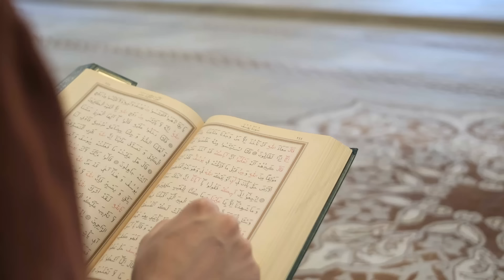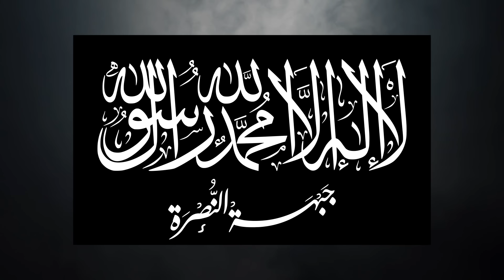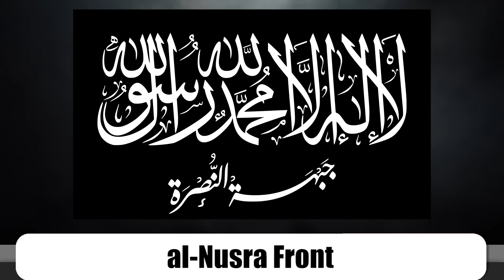What Happened to ISIS? (And are they coming back?)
Unlock the secrets of the rise and fall of the Islamic State (IS) in this riveting overview! Explore their origins, conquests, and the global response. A must-watch for history enthusiasts!